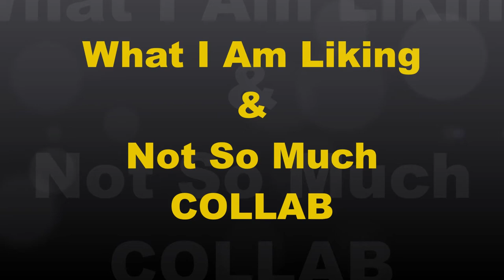What I Am Liking & Not So Much WEDS/ Collab With Cinnamon Girl 10/26/16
Hi Beauties.. Thanks for joining me of another Segment of my Likes and not likes. As well  i am Collab with Michelle Cinnamon Girl Beauty. Link to hers will be below, please check it out.

Other Video Mentions

Here's the current list of MAB members